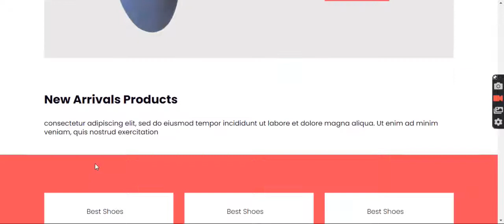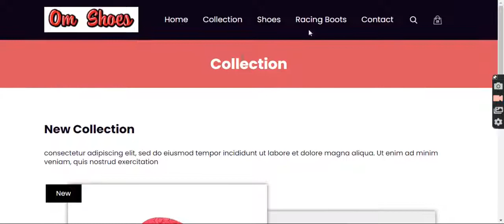Shoes Store(shopping) web Templet